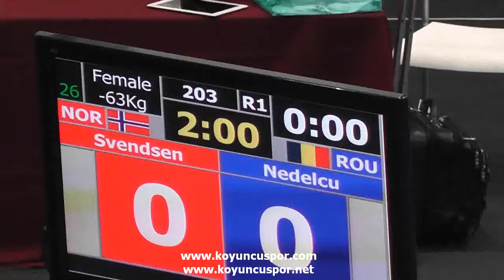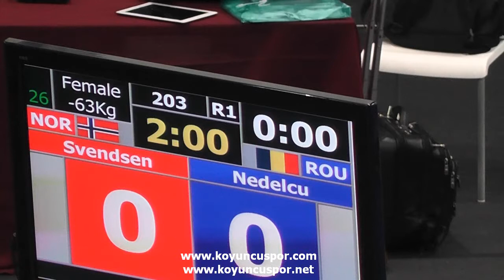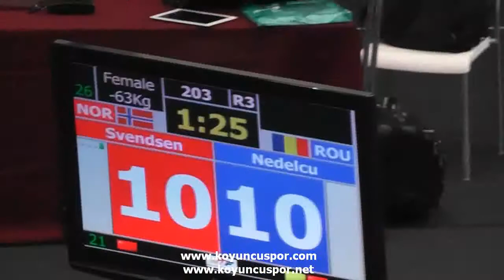63kg Swendsen (NOR) vs (ROU) Nedelcu (19th Europen Junior TKD Championships 2013)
19. Avrupa Gençler Taekwondo Şampiyonası.
25-29 Eylül 2013 - Gaia - Portekiz.
19th Europen Junior Taekwondo Championships.
25-29 September 2013 - Gaia - Portuge.